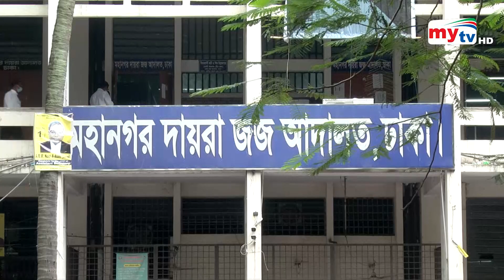অর্থপাচার মামলায় এনু-রূপনের ৭ বছর কারাদণ্ড | Bangla News | Mytv News